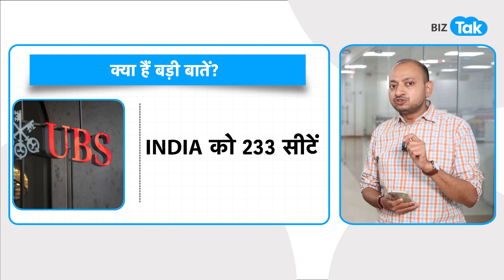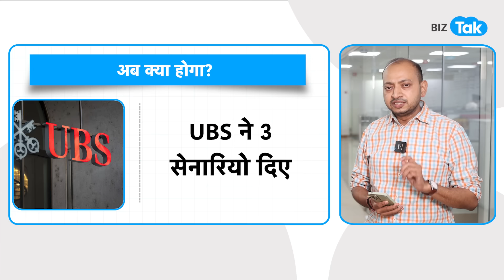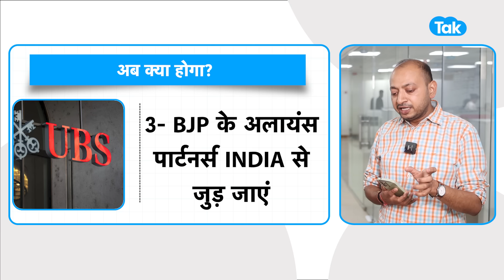Share Market पर UBS की बड़ी भविष्यवाणी, Investors का बेहाल! | BIZ Tak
UBS report on election results. How will the results impact the market in future? Watch this video to know more details.

BizTak Premium ज्वाइन करने के लिए क्लिक करें .